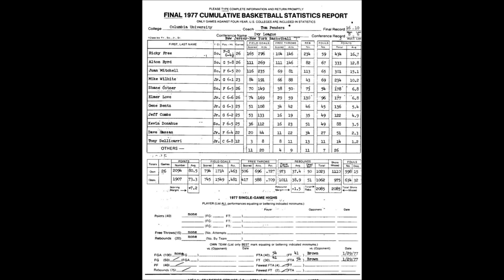Columbia Basketball 1976 77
WKCR highlights of the Columbia Basketball 1976/77 season.  With dynamic sophomores Alton Byrd and Ricky Free, the Lions won 16 games, including a stunning early season win against Rutgers on the road.